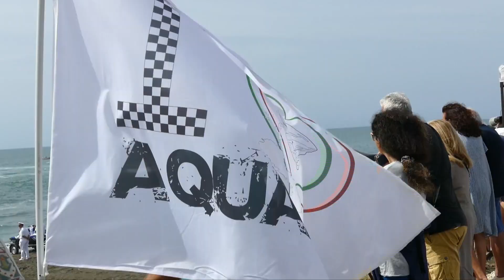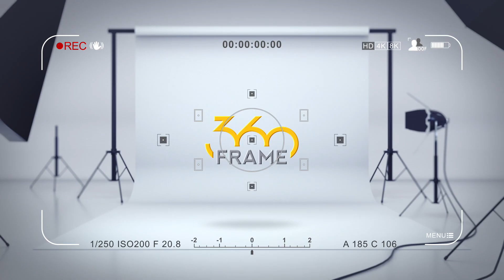Gran Prix Aquabike Ladispoli 2021 clip finale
regia Alessandro di Filippo
Editor Nic Debene